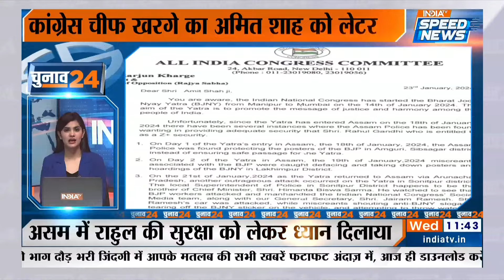Rahul Gandhi ने BJP और RSS को दी चेतावनी | Mamata Banerjee | PM Modi | Nitish Kumar | Election 2024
Rahul Gandhi ने BJP और RSS पर निशाना साधते हुए कहा कि मैं BJP और RSS से नहीं डरता, जितने केस लगाने हो लगा लो।

Rahul Gandhi | Rahul Gandhi on BJP | Rahul Gandhi on RSS | Rahul Gandhi on Himanta Biswa Sarma | Rahul Gandhi on Bharat Jodo Nyay Yatra | Bharat Jodo Nyay Yatra Congress | Rahul Gandhi Bharat Jodo Nyay Yatra | Mamata Banerjee | Mamata Banerjee on I.N.D.I. Alliance | TMC - I.N.D.I. Alliance Sheet Sharing | Bengal Election Sheet Sharing | Mamata Banerjee on Congress | Lok Sabha Chunav 2024 | Karpoori Thakur Bharat Ratna | PM Modi Tweet | Nitish Kumar Tweet | Election News | India TV Speed News